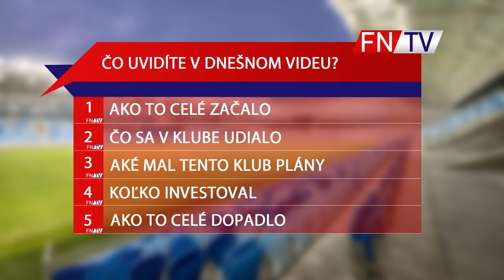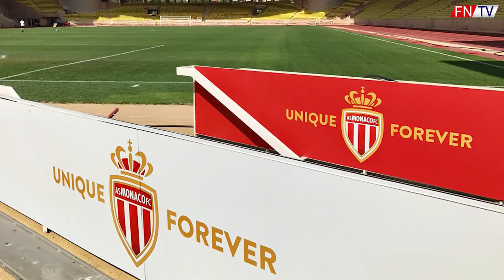ANŽI MACHAČKALA - VZOSTUP A PÁD